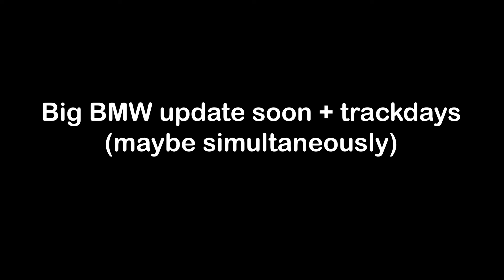1997 Toyota Starlet review...ish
Forget about Mk4 Supras and Celica GT-Fours, this is 90s Toyota at its peak right here.